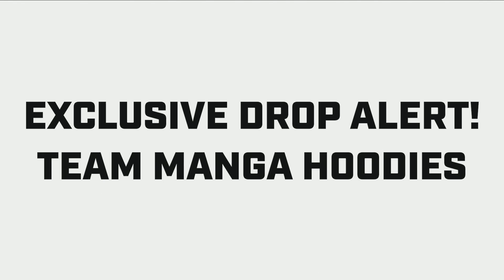7주차 4일｜토론토 디파이언트 vs 플로리다 메이헴｜오버워치 리그 2022시즌｜미드시즌 매드니스 예선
📅 오버워치 리그 2022년 일정을 확인해보세요!
🎥 최근 경기들과 하이라이트를 확인해보세요!